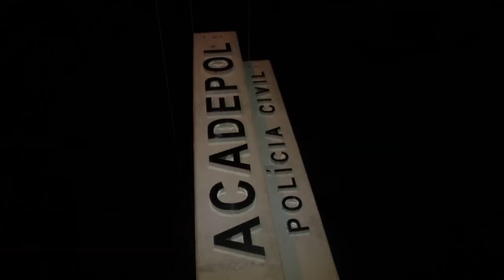Operação Integrado da polícia cumpre 12 mandados de busca e apreensão